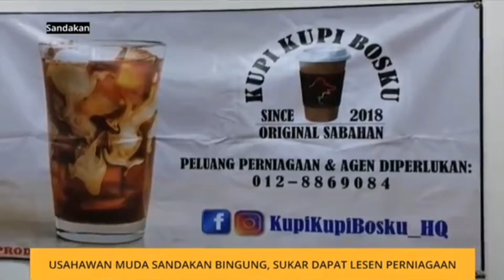Kupi Kupi Bosku 2.0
Kami merupakan pelajar Kolej Komuniti Sandakan telah menubuhkan syarikat KUPI KUPI BOSKU RESOURCES yang memperkenalkan produk inovasi KOPI AIS menggunakan serbuk kopi Sabarica.  Syarikat kami juga merupakan usahawan inkubator dari Unit Keusahawanan & Etech Centre Kolej Komuniti Sandakan telah berjaya terpilih sebagai top 20 dalam Pertandingan SME BANK 90- DAYS BIZ CHALLENGE 2019 yang akan berlangsung pada bulan Julai 2019 nanti.

Dijemput semua untuk memberikan sumbangan "LIKE" kepada video kami ini bagi membolehkan kami terus berjuang di peringkat akhir.

KUPI KUPI BOSKU.. ORIGINAL SABAHAN